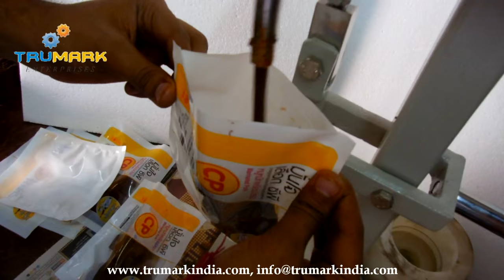Hand operated paste filler machine , filling paste in pouch bags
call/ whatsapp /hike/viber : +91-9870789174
skype: trumarkpharma

Manual operated low cost  paste filler machine is very suitable to fill BBQ sauce, schezwan sauces, chutneys, creamy crunchy peanut butter, thick viscous food paste, ginger garlic tamarind paste, honey etc in jars tubes etc
machine is also suitable for other simlar product like cosmetic lotion, ointments, creams, shampoo, face wash, hair cream, hair jell, liquids, etc

ลูกสูบวางของเหลวบรรจุเครื่องบรรจุ, piston phụ dán lỏng điền máy, piston pâte liquide de remplissage machine de remplissage, مكبس حشو عجينة السائل ملء آلة, бутало паста пълнеж течен пълнене машина, Kolbenfüller flüssigen Paste Füllmaschine, piston pengisi pasta cair mengisi mesin, stantuffo pasta macchina di rifornimento liquida, stempel filler flytende lim fylle maskinen, wypełniacz wklej tłok maszyny do napełniania cieczy, pistão de enchimento pasta líquida máquina de enchimento, piston de umplere pastă de lichid de umplere de mașini, поршневой наполнитель жидкой пасты розлива, клипа пунило течност паста машина за пуњење, piestová plnička tekuté cesto, plnička, pistón de llenado pasta líquida máquina de llenado, kolv filler flytande pasta fyllning maskin, piston dolgu sıvı hamur dolum makinası, поршневий наповнювач рідкої пасти розливу